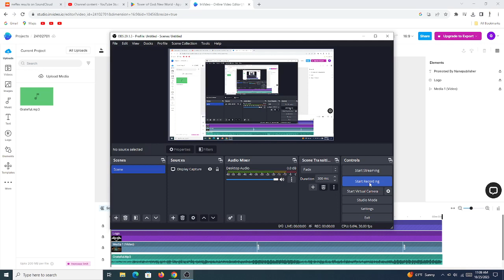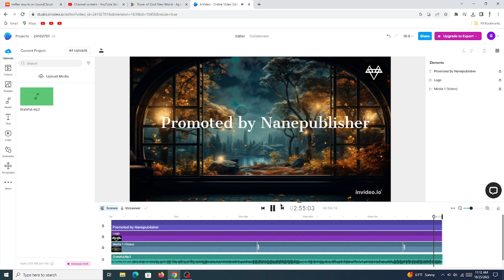Gratefull By Neffex ( Promoted By Nanepublisher )